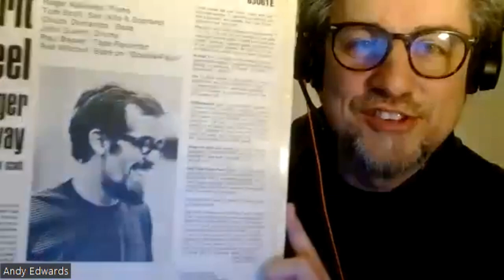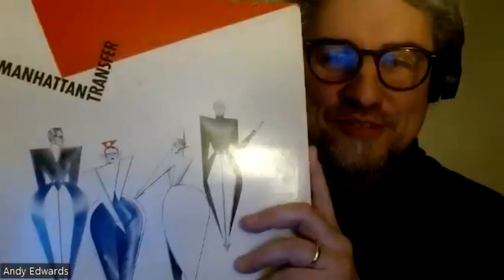RIP Ralph Humphrey | Interview and Tribute | with Gregg Bendian